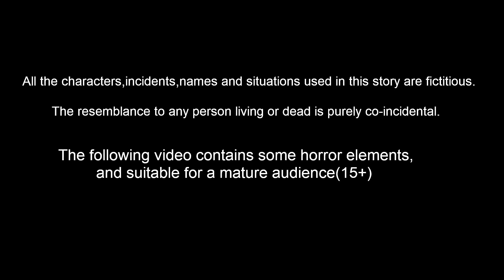ஏழை vs பணக்கார விவசாயம் | Tamil Stories - Tamil Comedy | Tamil Bedtime Dreams | Fairy Tales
ஏழை vs பணக்கார விவசாயம் | Tamil Stories | Stories in Tamil - Tamil Comedy  Tamil Bedtime Dreams

Tamil Comedy Stories| Tamil Kathaigal  Tamil Stories | Tamil Comedy Stories |  Stories in Tamil | Tamil Bedtime Stories | Story Tamil | Tamil Bedtime dreams